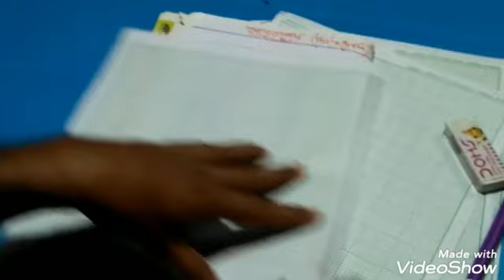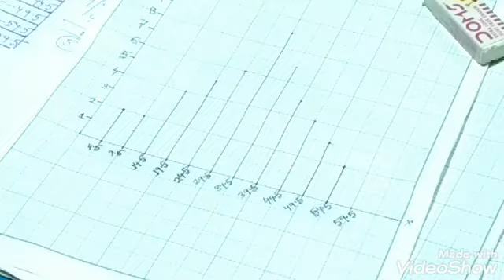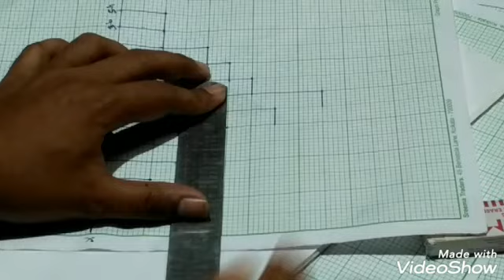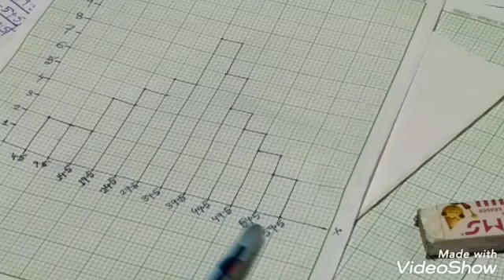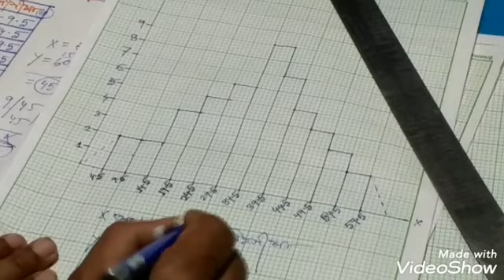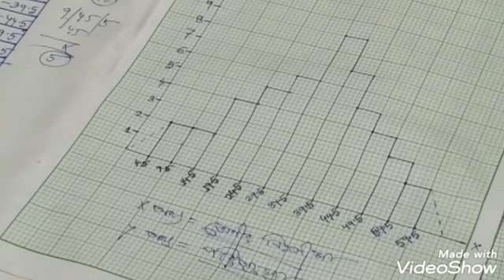Statistics in education # Histogram আয়ত লেখ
এই ভিডিওটিতে " রাশি বিজ্ঞানের "  গুরুত্ব পূর্ণ একটি বিষয় " আয়তলেখ(Histogram)" অঙ্কন পদ্ধতি সহজ ভাবে বিস্তারিত আলোচনা করা হয়েছে।
     এটি সঠিক ভাবে বোঝার জন্য আগের দুটি বিষয়ের লিংক দেয়া হল,,,
১) পরিসংখ্যা বহুভূজ#
     ভিডিওটি সকলকে দেখার ও ভালো লাগলে শেয়ার করার অনুরোধ রইলো,,,,।